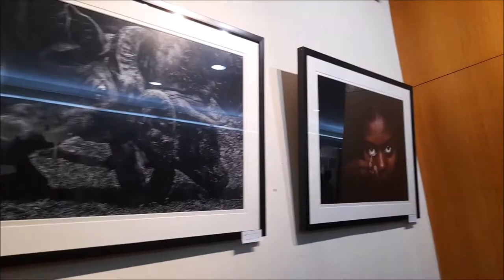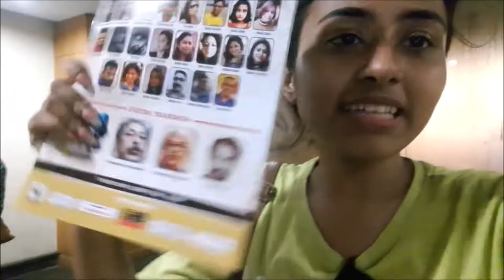ART EXHIBITION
This vlog contains my visit to an art gallery named Indian council for cultural Relations...there my sister-in-law was a participant in that exhibition as an artist. I hope you guys will enjoy the videos. will be waiting for the comments about the paintings and this video..enjoy...